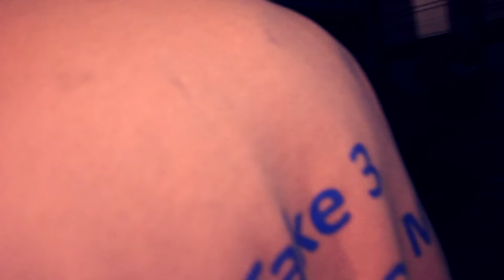Smurf Dawg-Money On My Mind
Directed And Edited By @DeePrewitt